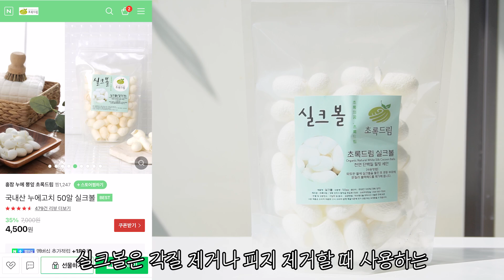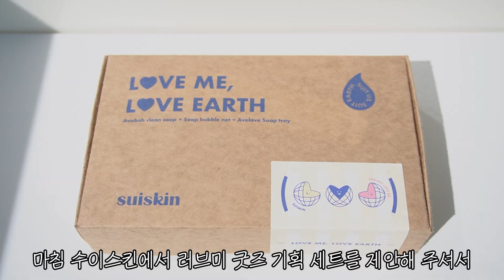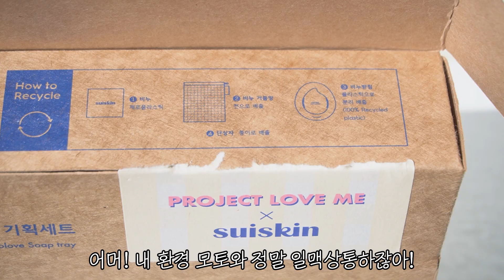🛁 My bathroom things | 안 씻는 사람도 씻게 만드는 욕실템 5가지 추천 dream,,,★ | 친환경 그 잡채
안녕하세요 열분덜!
갑자기 굿즈 소식과 함께 뿅 나타난 러브미입니다 ^0^

저도 제 이름이 찍힌 제품을 보는데 을매나 기분이 이상하면서 좋던zi,,,
기획 세트 받자마자 셀카 오만장 찍었잖아요 헤헿

친환경 제품에 관심 많은 친구들한테 선물하면
'어! 이거 동구밭이랑 같이 만들었네!' 혹은 '이 클렌징 바 좋다던데' 라는 얘기를 들으면서
좋은 제품을 광고한 게 맞구나, 다행이라고 생각하고 있었거든요.

근데 함께 굿즈까지 만들게 되고 또 첫 굿즈를 친환경 제품으로 만들 수 있어서
저에게는 아보밥 비누가 굉장히 뜻깊고 애정있는 제품이 됐어요.

여러분께도 인생템이 되길 바라는 마음입니다 :)

💛🧼러브미 굿즈 기획 세트🧼💛

🫧 구성 : 아보밥 비누 2개 + 친환경 순면 거품망 + 러브미 굿즈 비누 받침대
🛁 가격 : 25,200원( 속닥속닥,,,정가 36.000원에서 30% 할인 중,,,속닥속닥)

〰️ CAMERA
Sony A6400

00:00 인트로
00:27 실크볼
01:14 샤워가운
01:51 스컬프 토닉
02:22 샤워기 헤드
03:26 클렌징 바